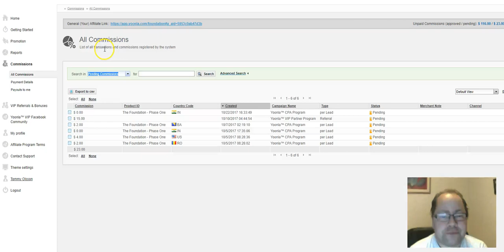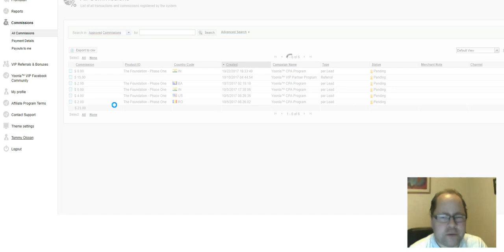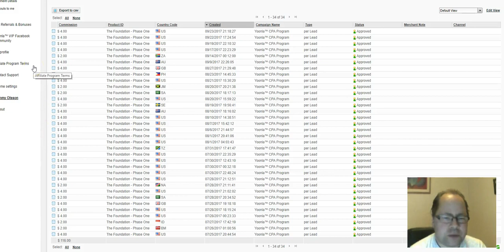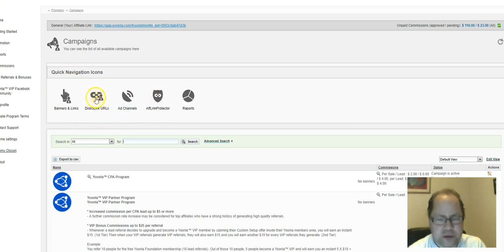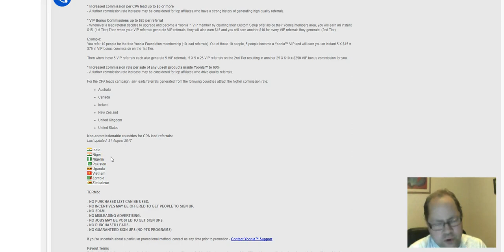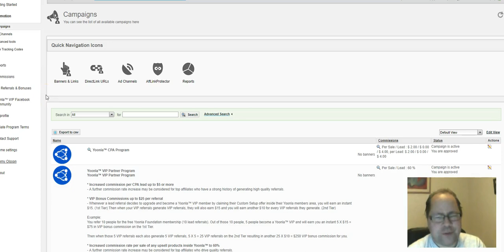Yoonla Review-How Good Is Yoonla?